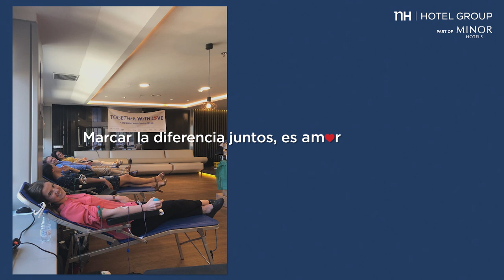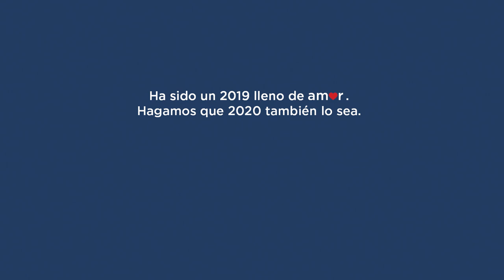Un homenaje para los expertos en compartir am❤️r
En NH Hotel Group tenemos una forma muy especial de entender el amor y que esté presente en todo lo que hacemos. Hoy queremos compartir este amor contigo, así como nuestro compromiso de seguir transmitiéndolo a todos nuestros clientes, nuestra sociedad y nuestro planeta.